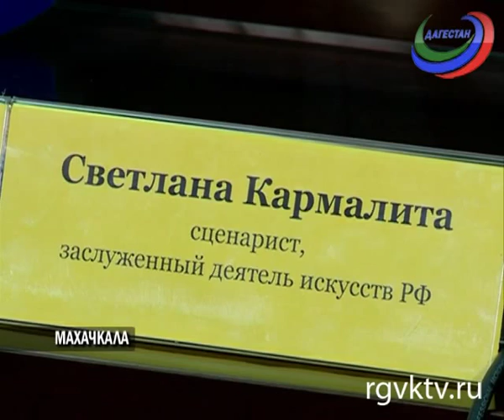В Дагестане снимут фильм об имаме Шамиле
Режиссер-постановщик картины уже известен – это Константин Бутаев, актер и режиссер. Он сыграл более 100 ролей, в том числе и главную в фильме «Сказание о Хочбаре». Сценарист - Светлана Кармалита в соавторстве с Алексеем Германом-старшим. Накануне они прилетели в Махачкалу.